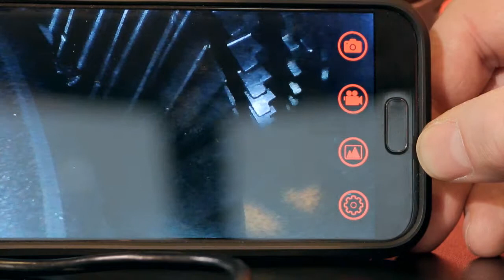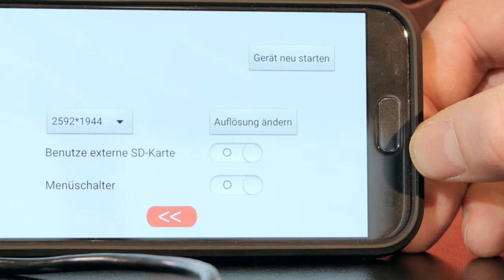KS Tools | 550.7510 - Wi-Fi-Videoskop-Satz mit Ø 5,5 mm 0° HD Frontkamera-Sonde by GÖHRUM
KS Tools | 550.7510 - Wi-Fi-Videoskop-Satz mit Ø 5,5 mm 0° HD Frontkamera-Sonde

Das Verborgene sehen

- neuer Wifi-Videoskop Satz von KS Tools
- einfach mit dem Smartphone verbinden
- unschlagbar günstig

Wer sich ein Bild von verborgenen Stellen im Fahrzeuginneren machen möchte, kommt an einem Videoskop nicht vorbei. Bisher war das oft ein sehr kostspieliges Vergnügen. KS Tools aus Heusenstamm hat jetzt ein neues, kostengünstiges Videoskop entwickelt, das sich jede Werkstatt leisten kann. Das Besondere daran: Es lässt sich per WLAN mit dem Smartphone steuern. Das Gerät können Mechaniker spielend einrichten und haben so ein zuverlässiges und handliches Werkzeug verfügbar. Der eingebaute Akku ermöglicht auch längere Fehlersuche. Er hält etwa 60 Minuten im Dauerbetrieb und kann einfach über USB aufgeladen werden. Ein weiterer Vorteil: Die schlanke Sonde ist besonders schlank. Mit dem Videoskop-Satz sind Kfz-Profis vollkommen unabhängig von anderen stationären Einrichtungen und können so eine stressfreie Diagnose durchführen. Die Produktnummer des neuen WiFi-Videoskop-Satzes bei KS Tools ist 550.7510.

Einfache Fehlersuche mit dem Videoskop

„Schäden im Inneren des Motors oder an anderen verborgenen Stellen im Auto lassen sich ohne Videoskopie kaum feststellen“, weiß man im Produktmanagement von KS Tools. „Und man braucht für diese Untersuchung nicht unbedingt einen speziellen Arbeitsplatz. Denn unser neues Videoskop ist sehr handlich, macht dabei aber sehr präzise Aufnahmen.“

Das Gerät lässt sich sowohl für Fotos als auch für Videos nutzen. Die Bedienung ist einfach und intuitiv für jeden, der ein Smartphone bedienen kann. Das Videoskop ist kompatibel mit Android-Geräten ab der Version 4.4 sowie mit iPhone oder iPad ab IOS 8.0. Die Daten werden direkt auf dem Smartphone oder Tablet gespeichert und können von dort aus problemlos auf einen PC überspielt werden.

Gute Sicht dank LED-Leuchten

Für gute Bildqualität hat das Gerät sechs dimmbare Mini-LED-Lampen an Bord, die auch den verborgensten Winkel ausleuchten. Die neuen Sonden sind besonders flexibel und wenig knick-anfällig, da sie nicht wie sonst üblich aus Fiberglas gemacht sind. Außerdem sind sie mit ihrem geringen Durchmesser von nur 5,5 Millimeter auch für sehr enge Einsatzgebiete geeignet.

Die Kamera der Sonde liefert hoch aufgelöste Bilder und Videos, die dem Mechaniker bei seiner Diagnose präzise Informationen zeigen. Das Videoskop wird zusammen mit USB-Adapter, Haken, Magnet und Spiegel geliefert und bietet so die perfekte Ausstattung für eine umfangreiche Fehlersuche.

• leicht mit Ihrem Smartphone über Wi-Fi zu verbinden
• für Android-Smartphone (über Android System 4.4+) und iPhone IOS-System (über IOS 8.0)
• 5,5 mm HD Kamera
• kabellos und einfach einzurichten
• Fotos und Videos werden direkt auf dem Smartphone gespeichert • 6 dimmbare Mini-LED-Lampen
• transportables und netzunabhängiges System
• optimales Handling durch netzteilunabhängiges Arbeiten
 • Sonden wesentlich knickunempfindlicher, da kein Fiberglaskabel • Arbeitstemperatur von -15°C bis +50°C
• größtmöglicher Blickwinkel durch Spezialkamera im Sondenkopf
• sehr gute Bild- und Videoqualität
• Bildaufnahmemöglichkeit im JPEG-Format
• Videoaufzeichnungen im MPEG4-Format
• vielseitig einsetzbar
• Sender mit integriertem Akku, Ladekontrollleuchte und Licht
• etwa 60 Minuten Dauerbetrieb möglich
• Laden des Senders erfolgt über USB
• inklusive USB Adapter, der den Anschluss der Kamera an einen Laptop oder PC ermöglicht
• inklusive Haken, Magnet und Spiegel

▬ GÖHRUM ▬▬▬▬▬▬▬▬▬▬▬▬▬▬▬

GÖHRUM Fahrzeugteile GmbH
Ulmenstr. 19
71069 Sindelfingen

▬ Ende ;-) ▬▬▬▬▬▬▬▬▬▬▬▬▬▬▬